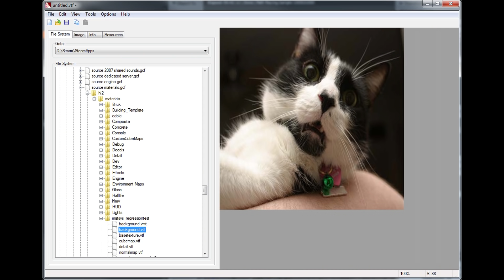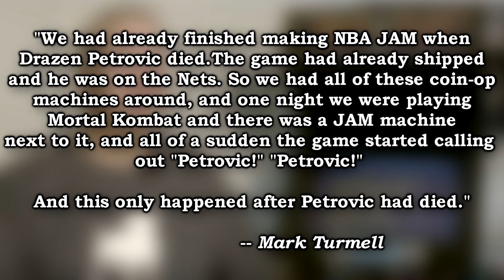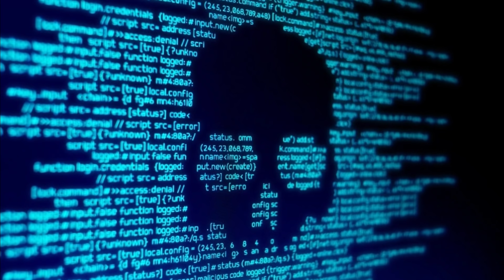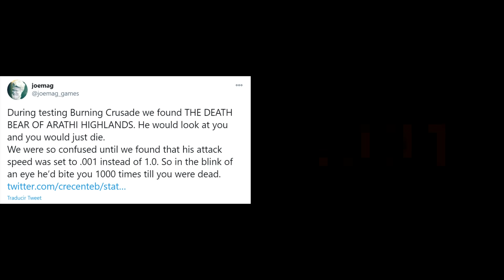7 Glitches de Videojuegos que te Harán Hacer CACA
⚡ Con Nox Cleaner podrás jugar en tu smartphone a gran velocidad!

Glitches, errores, y bugs, que al parecer solo existen para asustarnos de formas increíblemente graciosas.

Créditos a los autores de los gameplays principales que aparecen en este Top: